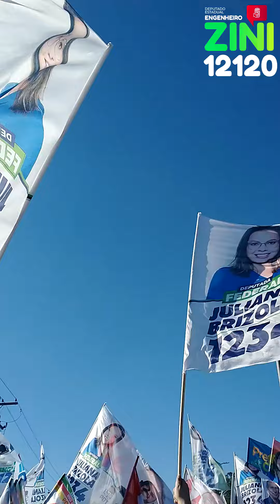Ana Paula Matos, Ciro Gomes e Professora Regina juntos e com o mesmo recado!